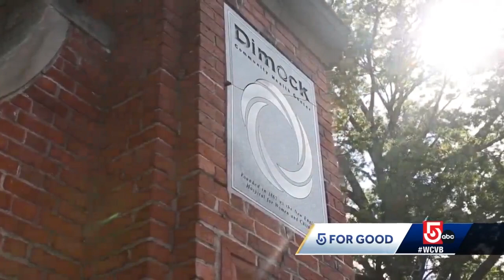Boston organization helps dads connect with their kids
Father's Uplift helps fathers better engage with their children, including one dad who was able to reconnect with his daughter after several years apart.